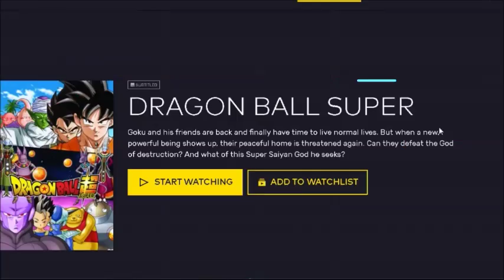Dragon Ball Super Episode 108 Review: Frieza and Frost! Intersecting Evil Intentions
TRY VRV FOR FREE FROM ME | Frieza and Frost TEAM UP and Frieza BETRAYS Universe 7? Also are we getting a Frieza vs Gohan fight? Did he REALLY betray Universe 7 or is this a set up? Golden Frieza vs Ultimate Gohan also happens!? Also, Goku vs Ribrianne!